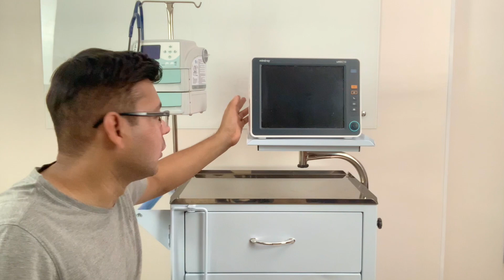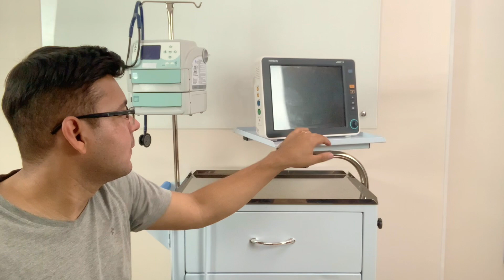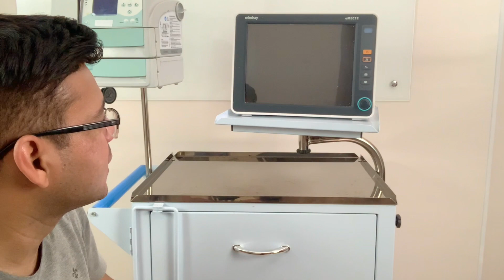CARRINHO DE EMERGÊNCIA EM DETALHES - EP01 PILOTO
Estou iniciando uma nova série de vídeo sobre emergência.
Deixe sua opinião para fazer os vídeos.